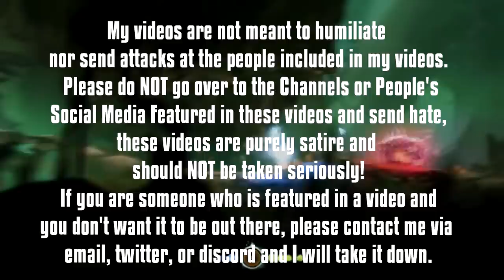JAMES CHARLES IS THE BEST RAPPER OF ALL TIME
Ayooo ITS YOUR BOI KEID and today we are checking out James Charles and Superwoman collab song " Freaky Friday "
===Upload Schedule===
Stay Updated:
▀████▀S͎U͎B͎S͎C͎R͎I͎B͎E͎ ████▀